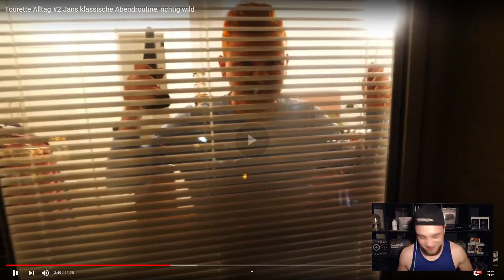Tourette Alltag #2 Jans klassische Abendroutine, richtig wild | Reaktion Gewitter im Kopf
Heute Reagieren wir auf das Video von Gewitter im Kopf :

Tourette Alltag #2 Jans klassische Abendroutine, richtig wild
Tourette Alltag #2 Jans klassische Abendroutine, richtig wild Reaktion